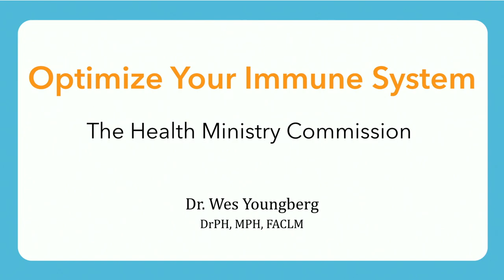2024 Optimize Your Immune System